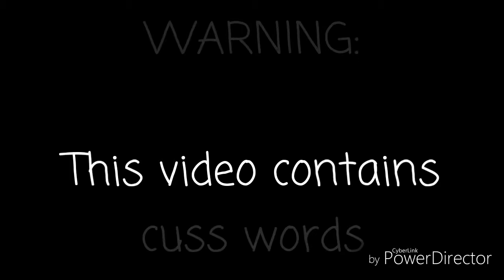The One Thing That Can't Be Replaced |Miraculous Ladybug Kwami edition| (Gacha Life) •Cuss Warning•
So, I decided to do Kwami Edition in one of my vids, and here it is!!! You have been warned btw

Intro by: Intro Maker

HAVE A COOKIE 🍪

Luv y'all... BYEEE💖